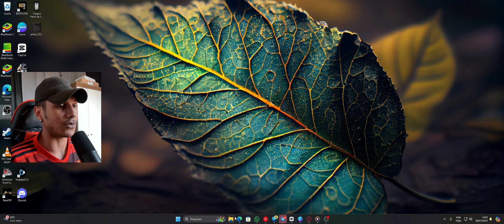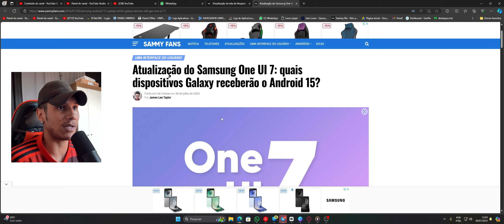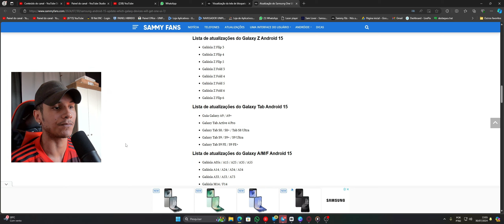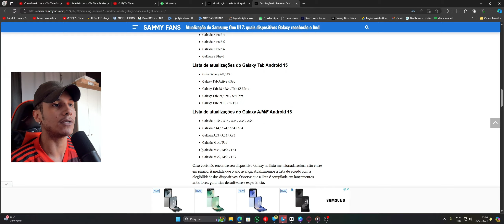🚨SAIU! LISTA ANDROID 15 ONE UI 7.0 DA SAMSUNG!📱